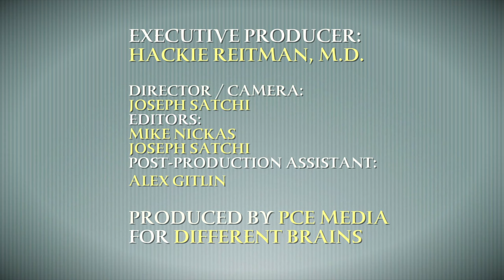Love and Autism: Exploring Romance and Neurodiversity with Dr. Jennifer Palmiotto | EDB 50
In this episode, Harold Reitman, M.D. speaks with Dr. Jennifer Palmiotto, marriage counsellor, family therapist, and founder of the Love & Autism Conference in San Diego, California. Dr. Palmiotto speaks about the importance of demystifying taboos surrounding the love lives of people on the autism spectrum, and of the importance of authenticity within relationships.

The Love & Autism Conference is being held in San Diego, California October 8th and 9th. The two-day conference will feature world-renowned professional speakers in the autism field and role models in the autism community, including Steve Silberman, Michael Tolleson, David and Kristen Finch, Dr. Barry Prizant, Alex Plank, Caren Zucker and John Donovan among other respected speakers. You may remember Michael Tolleson our previous episode featuring him.

For more information about the Love & Autism Conference, visit: loveandautism.com